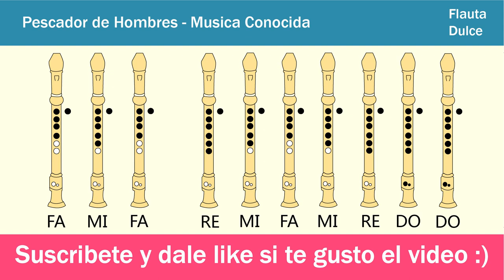Pescador de Hombres en Flauta Dulce - Con NOTAS Animadas Faciles y EXPLICADAS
Hola Chicos, en este video veran como tocar la musica El Pescador de Hombre - Musica CristianaCatolica en flauta dulce tanto en tipo barroca como alemana.Y lo mas importante  con las notas explicadas de manera facil y sencilla

Tu has venido a la orilla
No has buscado ni a sabios, ni a ricos
Tan solo quieres que yo te siga

Señor, me has mirado a los ojos
Sonriendo, has dicho mi nombre
En la arena, he dejado mi barca
Junto a ti, buscaré otro mar

Tu sabes bien lo que tengo
En mi barca no hay oro, ni espadas
Tan solo redes y mi trabajo

Tu necesitas mis manos
Mi cansancio que a otros descanse
Amor que quiera seguir amando

Tu pescador de otros mares
Ansia eterna de almas que esperan
Amigo bueno que así me llamas